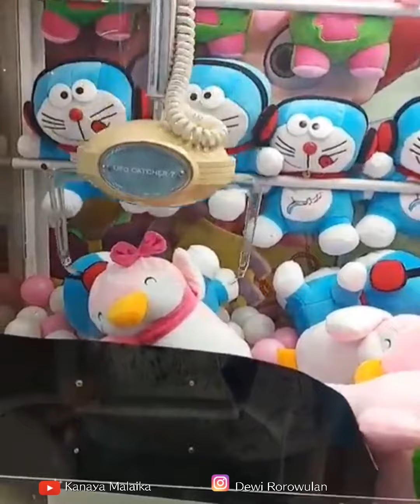Doraemon clawmachine ufocatcher ufoキャッチャー